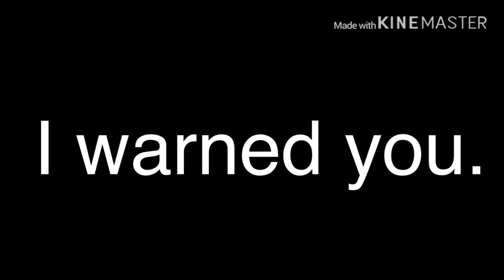Do not watch dis video... xD (Warning: Ear Rape)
Hai peoples!
I do not have time to wright a description

Important Stuffz: